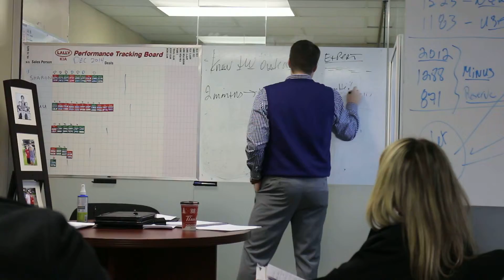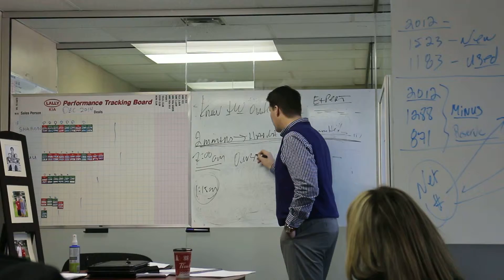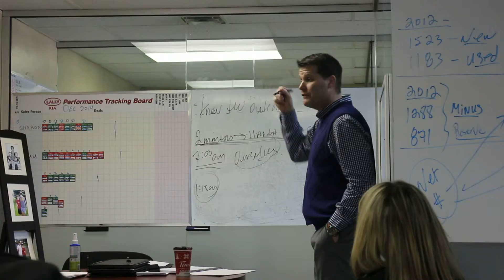Lally Kia Training 4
More of how we work to improve on delivering the best service imaginable.